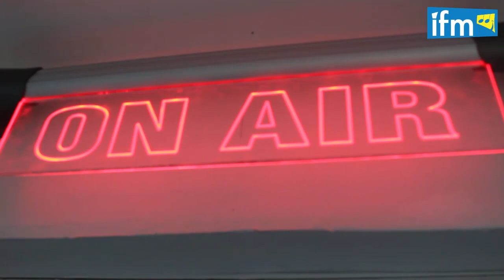الإخوة الغربي يمتعونا بالعزف في عزوزة شو